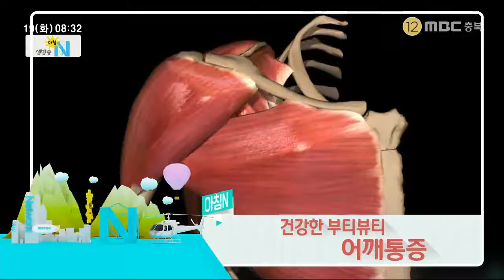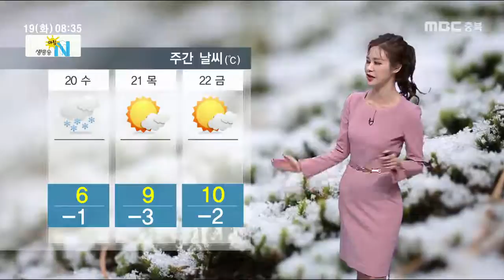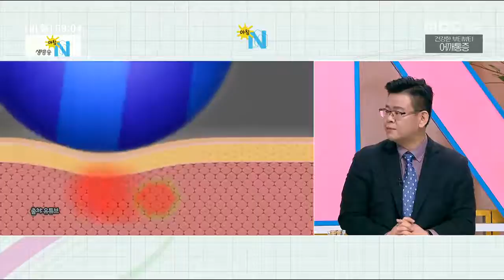생방송 아침N_풀영상_20190219